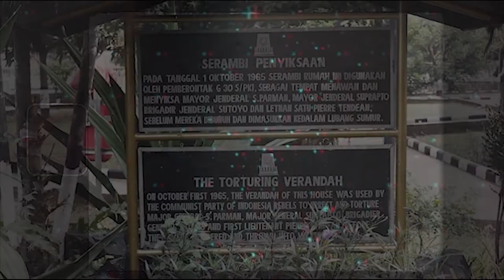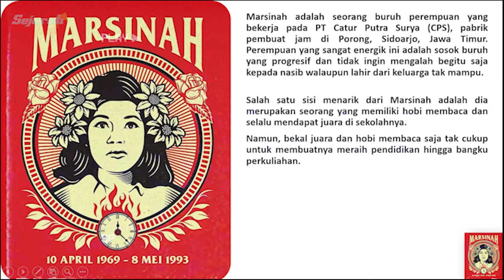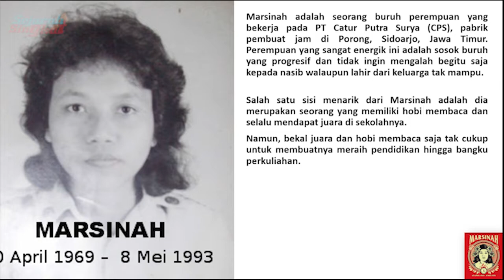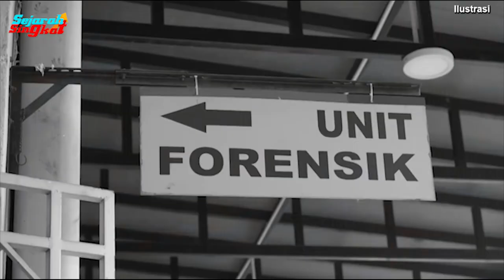KISAH MARSINAH | PAHLAWAN BURUH YANG TEWAS KARENA BERJUANG | HASIL VISUM NYA SANGAT MENGERIKAN !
Dalam persidangan dia memaparkan kejanggalan barang bukti, kesaksian, dan hasil visum. Menurutnya, visum pertama tak sesuai standar pemeriksaan jenazah karena hanya bersifat parsial. Dalam bukunya bertajuk Indonesia X-Files (2013), Idries mengungkapkan bahwa barang bukti proses peradilan berupa balok janggal. Ukuran balok yang digunakan menyodok bagian genital tubuh Marsinah tak sesuai dengan besar luka pada korban yakni 3 sentimeter. Menurutnya, satu luka pada bagian kelamin Marsinah tak sesuai dengan jumlah terduga pelaku yang berjumlah tiga orang. Idries menegaskan bahwa pendarahan bukan penyebab kematian Marsinah, melainkan tembakan senjata api.

"Melihat lubang kecil dengan kerusakan yang masif, apa kalau bukan luka tembak?" ungkap Idries dalam tayangan Mata Najwa: X-File edisi 18 September 2013. "Pelakunya siapa yang punya akses senjata,” lanjut Idries. “Kita kan enggak bebas memiliki senjata." Pada 3 Mei 1995, Mahkamah Agung (MA) memvonis bahwa sembilan terdakwa tak terbukti melakukan perencanaan dan membunuh Marsinah. Hal itu tercatat dalam penelitian Iyut Qurniasari dan I.G. Krisnadi yang termuat di Jurnal Publika Budaya Universitas Jember berjudul "Konspirasi Politik dalam Kematian Marsinah di Porong Sidoarjo Tahun 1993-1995".

Sembilan terdakwa dibebaskan, tapi siapa pembunuh Marsinah hingga kini tak pernah diungkap pengadilan. “Persidangan dimaksudkan untuk mengaburkan militer tanggung jawab atas pembunuhan itu,” tulis Amnesty Internasional dalam laporannya, Indonesia: Kekuasaan dan Impunitas: Hak Asasi Manusia di bawah Orde Baru. Trimoelja D Soerjadi, pengacara Marsinah, menuturkan, semua terdakwa secara bengis disiksa dan dianiaya. Intervensi militer itu adalah “Pengalaman yang getir, menyakitkan dan paling mengerikan serta menakutkan,” kata Soerjadi saat menerima Yap Thiam Hien Award untuk Marsinah di Jakarta pada 10 Desember 1994. Marsinah tidak mati, kini Marsinah ada di mana-mana.